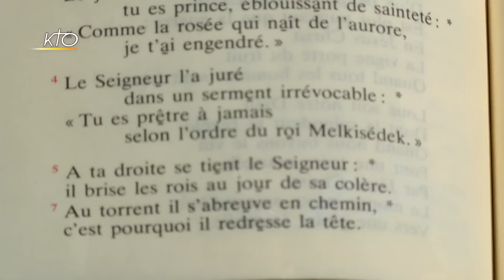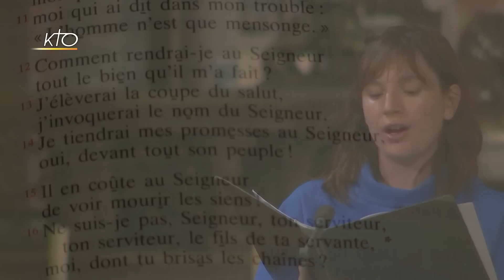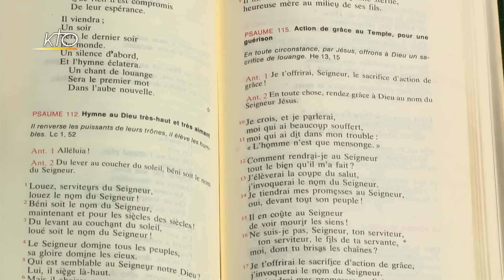Vêpres du 14 septembre 2016